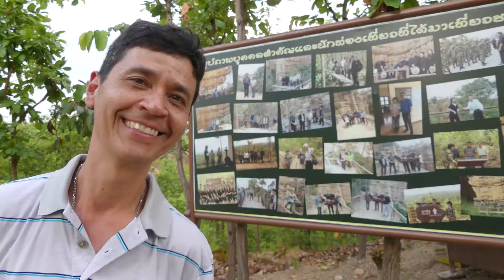Thailand ผาช่อ เชียงใหม่ อุทยานแห่งชาติ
Vacation to Thailand, this video was taken before the Covid19, 2020.